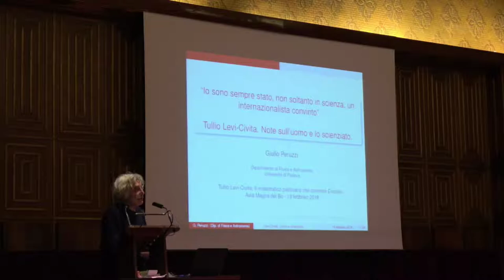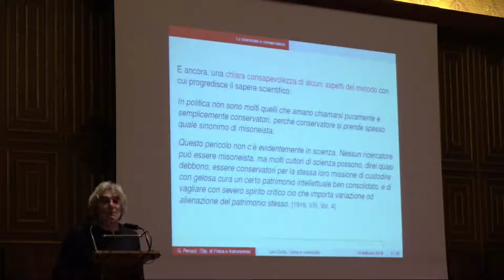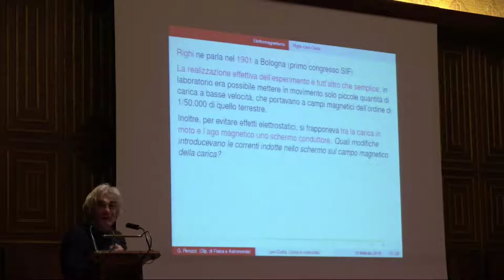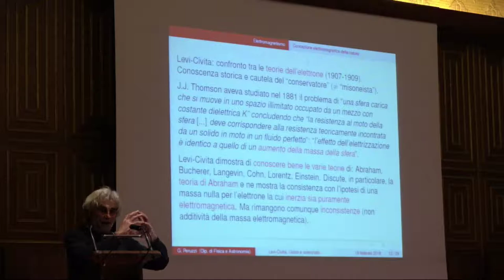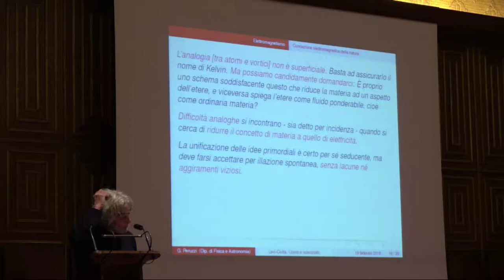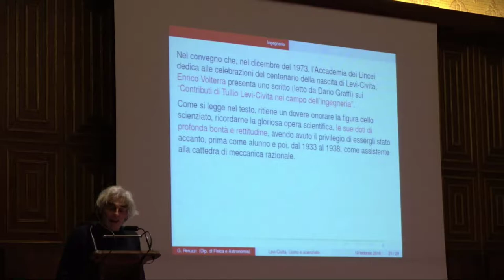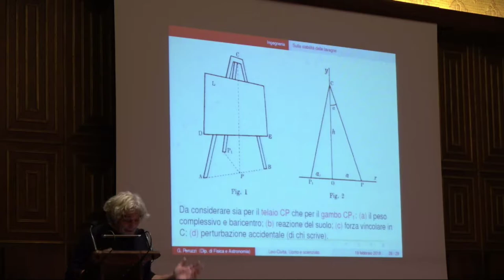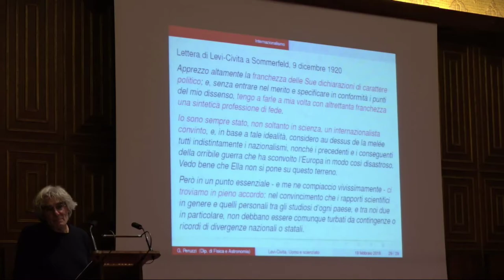Tullio Levi Civita 2018 parte quattro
The legacy of Tullio Levi-Civita: a scientific conference in honor of Tullio Levi-Civita

Padova, February 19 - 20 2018

Invited speakers of the Workshop will include:

    Thibault Damour (IHES, France)

    Fernando De Felice (Università degli Studi di Padova)

    Anna Fino (Università di Torino)

    Judith R. Goodstein (Caltech)

    Massimiliano Guzzo (Università degli Studi di Padova)

    Giulio Peruzzi (Università degli Studi di Padova)

    Giuseppe Saccomandi (Università degli Studi di Perugia)

    Tilman Sauer (Johannes Gutenberg University Mainz)

    Héctor J. Sussmann (Rutgers University)

    Gabriele Vedovato (INFN, sezione di Padova)